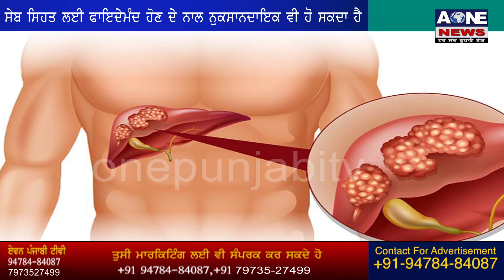ਸੇਬ ਖਾਣ ਤੋਂ ਤੁਰੰਤ ਨਾ ਖਾਉ ਇਹ 4 ਚੀਜ਼ਾਂ,ਹੋ ਸਕਦੀਆਂ ਨੇ ਕਈ ਗੰਭੀਰ ਬੀਮਾਰੀਆਂ | AOne Punjabi Tv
ਜਾਣਕਾਰੀ ਲਈ ਦੇਖੋ ਪੂਰੀ ਖਬਰ
ਸੇਬ ਸਿਹਤ ਲਈ ਫਾਇਦੇਮੰਦ ਹੋਣ ਦੇ ਨਾਲ ਨੁਕਸਾਨਦਾਇਕ ਵੀ ਹੋ ਸਕਦਾ ਹੈ
ਸੇਬ ਨਾਲ ਦਹੀ,ਅਚਾਰ,ਪਾਣੀ,ਤੇ ਮੂਲੀ ਦਾ ਸੇਵਣ ਨਹੀਂ ਕਰਨਾ ਚਾਹਿਦਾ |